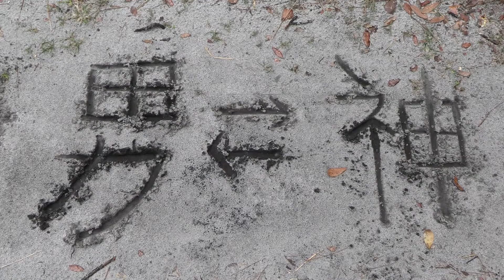Spiritual Practioners. Spiritual Masters. Martial-Spiritual Arts.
Spiritual Practioners. Spiritual Masters. It would be an honor to ever meet or to have a conversation with a true spiritual guide and teacher. One who has our utmost respect. Practitioner of the Martial and Spiritual Arts.